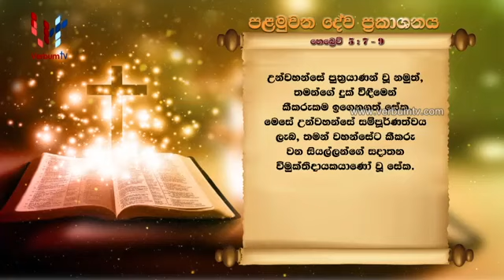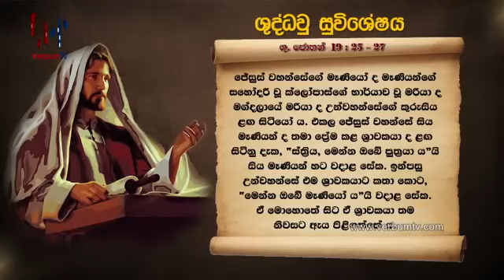SRI WACHANAYANO(ශ්‍රී වචනයාණෝ) SINHALA - EP 2234 - 2021 09 15